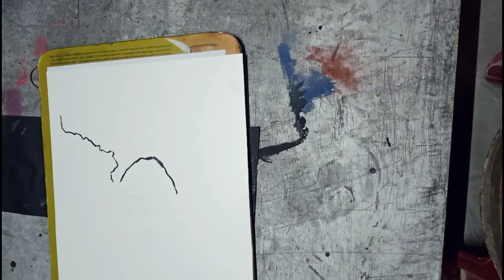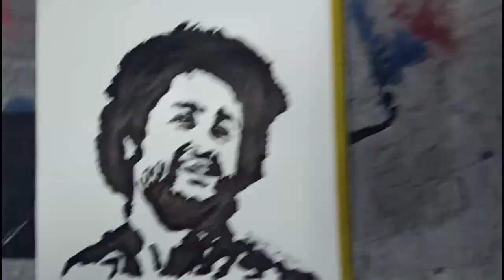Arijit Singh picture|best of arijit Singh|US Monojit Creativity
USMonojitCreativity MonojitHalderArijit Singh picture|best of arijit Singh|🎵🎶❤️||us Monojit Creativity

subhojit mondal art
art
draw

art,how to draw
carry
indian
youtuber

how to draw ajey nagar
ajey nagar face drawing
easy face drawing using grid method
easy face drawing